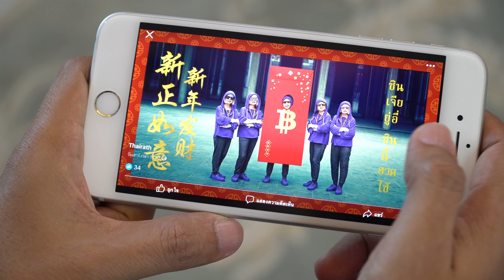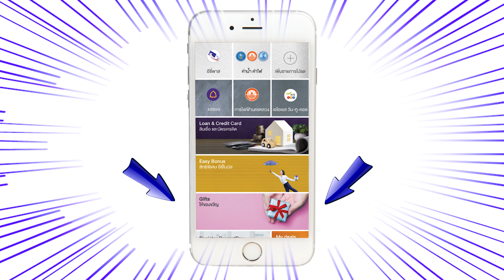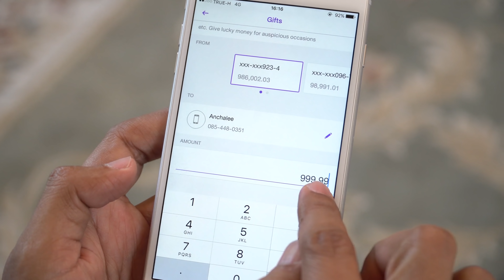ต้อนรับตรุษจีนปีนี้ มาส่งอั่งเปาดิจิทัลกับแอป SCB easy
ตรุษจีนปีนี้ วงการอั่งเปาจะต้องสั่นสะเทือน !!! ไม่ต้องไปวิ่งหาซองแดงกันอีกต่อไป

เมื่อแอป SCB EASY ก็สามารถส่งอั่งเปาให้กันพร้อมเขียนข้อความอวยพรได้ด้วย